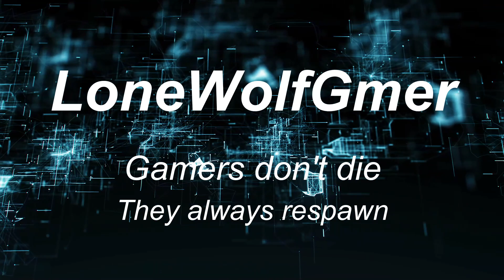Satisfactory “the factory progress is going well though slow XD”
were getting the base T0 stuff done as it progresses smoothly lol that's how it works XD. otherwise it's tricky to automate stuff XD